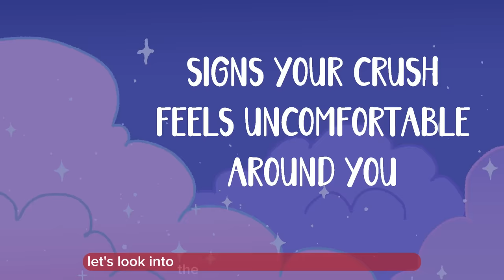Signs Your Crush Feels Uncomfortable Around You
Do you have a crush on someone, and now you're worried they are uncomfortable around you? Maybe you came on a little strong. Maybe you were too nervous. Maybe you just didn't know what to say and you're worried you said the wrong things.

You came to the right place. In this video, we are here to help you figure out whether your crush feels uncomfortable around you and what to do about it.

Writer: Dylan Swanepoel
Editor: Caitlin McColl
Script Manager: Kelly Soong

References

Knapp, M. L., & Hall, J. A. (2002). Elements of nonverbal communication. Nonverbal communication in human interaction, 61-71.
Navarro, J. (2018). The dictionary of body language. HarperCollins.
Carriere, J. S., Seli, P., & Smilek, D. (2013). Wandering in both mind and body: individual differences in mind wandering and inattention predict fidgeting. Canadian Journal of Experimental Psychology/Revue canadienne de psychologie expérimentale, 67(1), 19.
Wang, A. T., Lee, S. S., Sigman, M., & Dapretto, M. (2007). Reading affect in the face and voice: neural correlates of interpreting communicative intent in children and adolescents with autism spectrum disorders. Archives of general psychiatry, 64(6), 698-708.
Nygaard, L. C., & Lunders, E. R. (2002). Resolution of lexical ambiguity by emotional tone of voice. Memory & cognition, 30(4), 583-593.
Wilson, G. (2016). Body Language: The Signals You Don’t Know You’re Sending, and How to Master Them. Icon Books Ltd.
Li, N. P., Griskevicius, V., Durante, K. M., Jonason, P. K., Pasisz, D. J., & Aumer, K. (2009). An Evolutionary Perspective on Humor: Sexual Selection or Interest Indication? Personality and Social Psychology Bulletin, 35(7), 923–936.